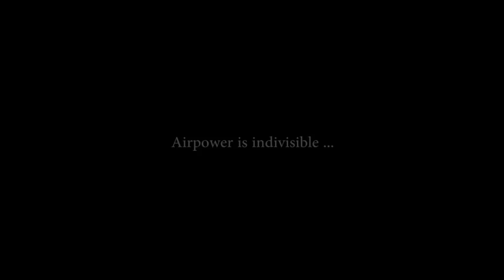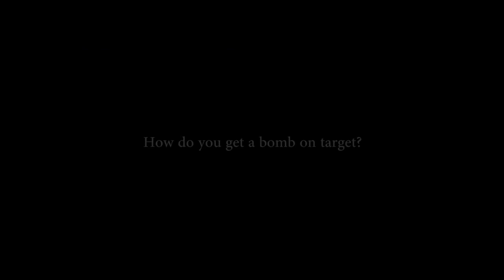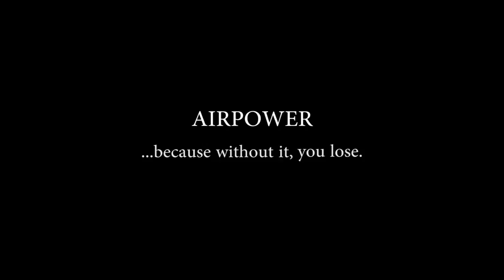Airpower in Rewind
WORK: Airpower in Rewind Video by Staff Sgt. Zachariah Lopez COURTESY CREDIT -- DVIDS.

It takes a lot more than a pilot and a plane to put bombs on target.